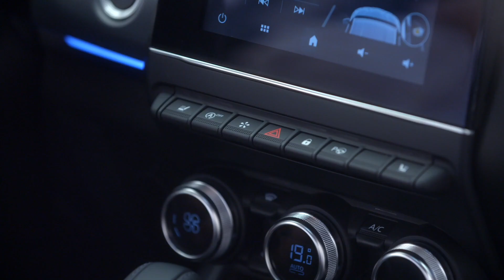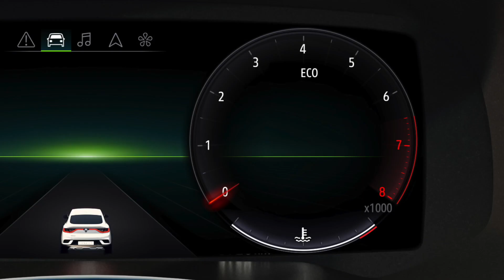OMÓWIENIE ROZWIĄZAŃ WSPIERAJĄCYCH EKONOMICZNĄ JAZDĘ (TRYB ECO)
RENAULT ARKANA (POL)